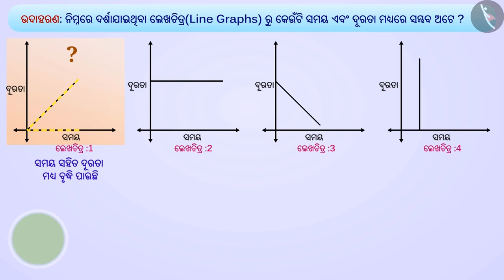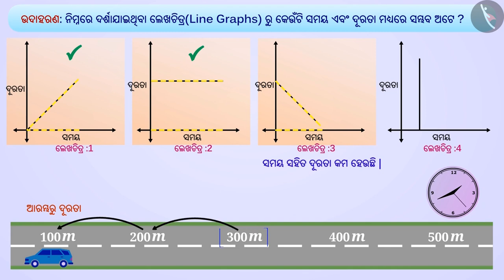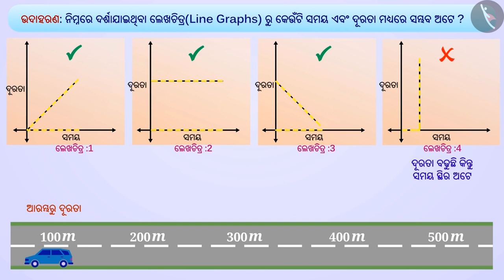ରେଖା ଆଲେଖ୍ୟ | Part 3/3 | Line Graph | Odia | Class 8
Class 8 | ରେଖା ଆଲେଖ୍ୟ | Part 3/3 | Line Graph | Odia | Class 8

TicTacLearn Video
Interactive Videos